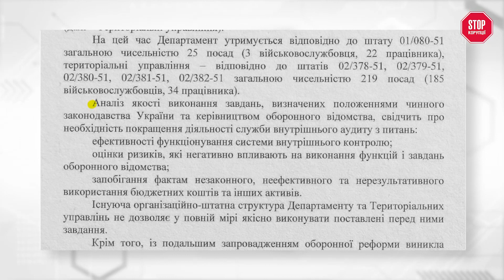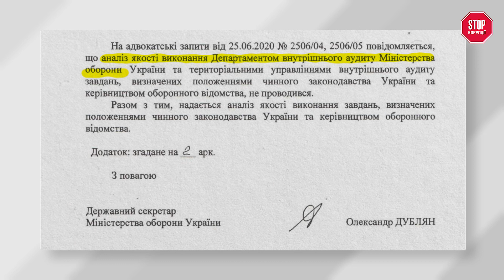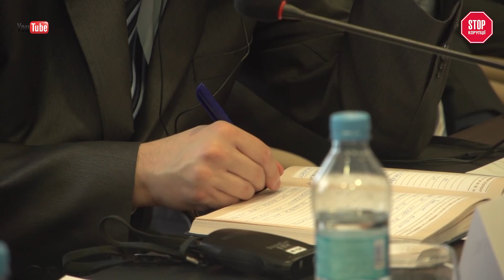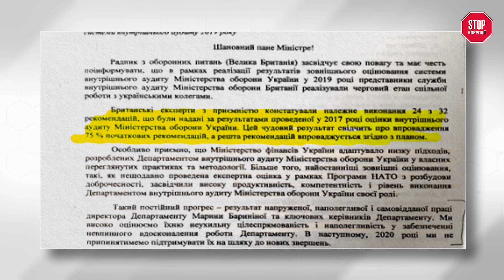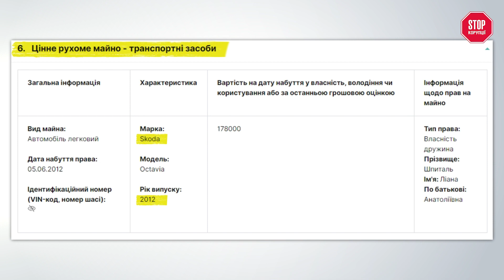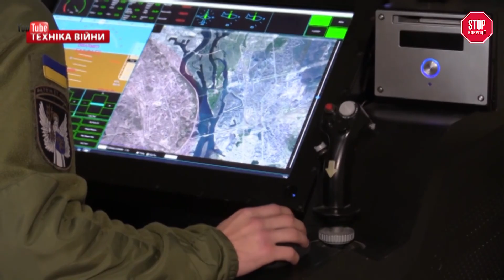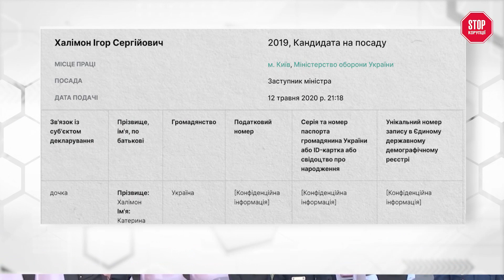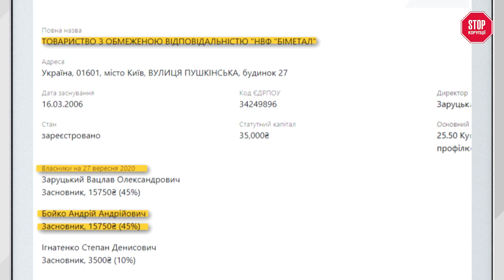Міністр Оборони Андрій Таран Призначає на посади Друзів | Як вони витрачають бюджет в 140 млрд. грн?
Бюджет Міністерсва оборони у 2020 році склав рекордні за часи незалежності 140 млрд гривень. Щоб ці космічні гроші не розбазарили, не вкрали і витратили з розумом - стежить  орган при міноборони - Департамент внутрішнього аудиту. Проте цього року під виглядом реформ і покращення там сталися дивні речі. Частину відділів - ліквідували, Андрій Таран призначив нового очільника - свого давнього знайомого за службою. І ще з десяток керівників підрозділів просто звільнили. А на їхні місця призначили - за давньою українською традицією - кума, брата, свата… Що насправді відбувається у Департаменті внутрішнього аудиту? Хто за цим стоїть? І що приховують заступники міністра оборони?